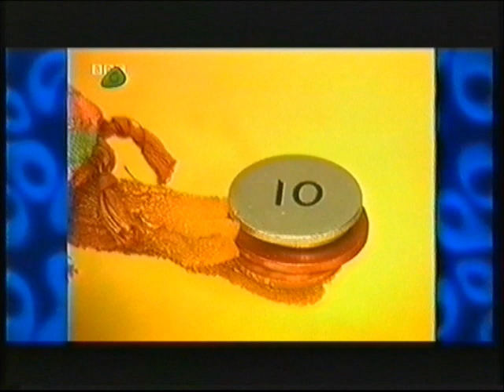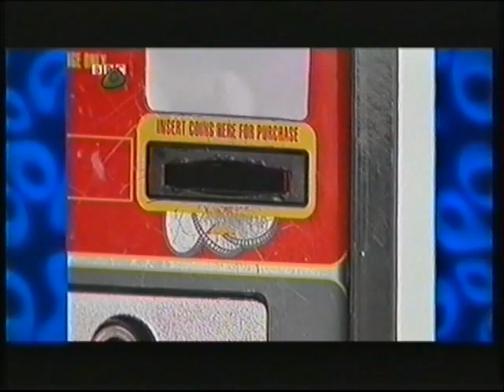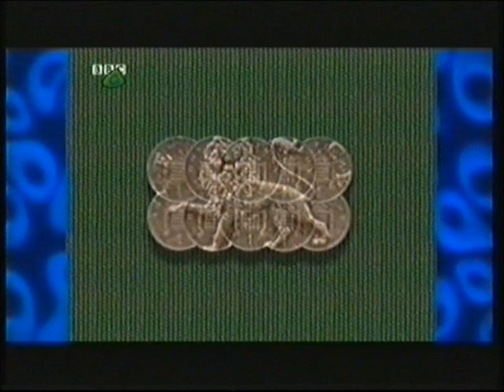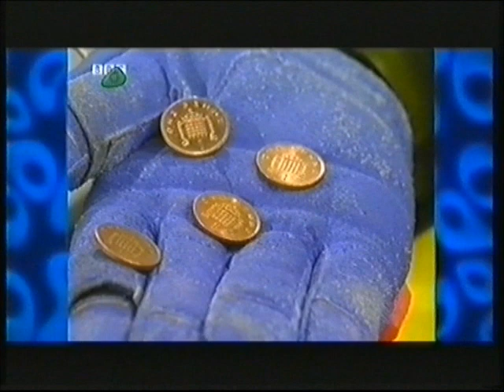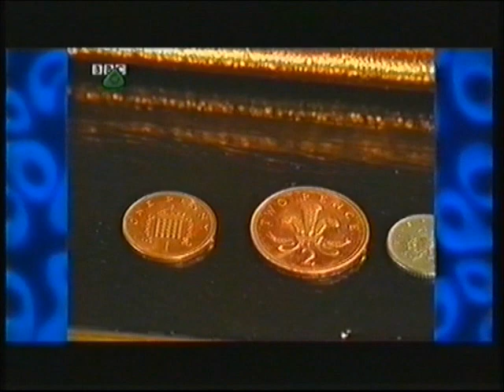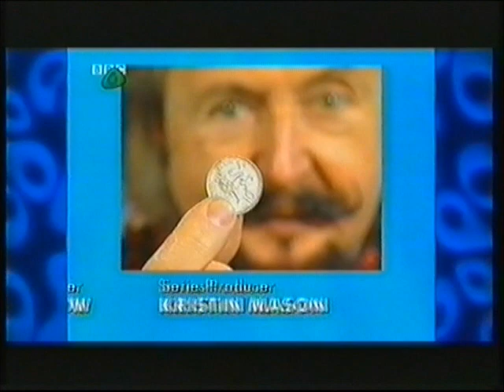Numbertime - British Money - 1p 2p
The eighth series, which is aimed at five- to seven-year-olds, comprised ten episodes focusing on coin recognition, money problems, coin equivalents and change (which the BBC had previously covered in the second series of their later primary maths show, Megamaths); each episode would open with eight "money-spiders" (one for each coin - 1p, 2p, 5p, 10p, 20p, 50p, £1 and £2) coming down into view from the top of a tree.

In this series, the currency of pounds and pence was introduced to Santo Flamingo, which gained a railway station named El Loco and a pizza delivery boy named Leonardo de Sombrero - and the recurring song from the first series, Numbers All Around, was also reworked (to focus on coins instead of numbers).

This series also introduced the recurring sketch of Screensaver, which featured a screen named Screen (voiced by Sue Elliott-Nicholls), a variety of customers (who were all played by one-time Spitting Image impressionist Michael Fenton-Stevens), and a robot named T1L (pronounced "Til", and played by Paul Vates).